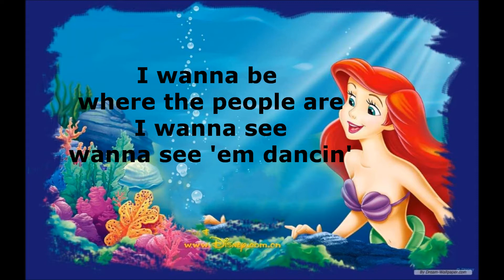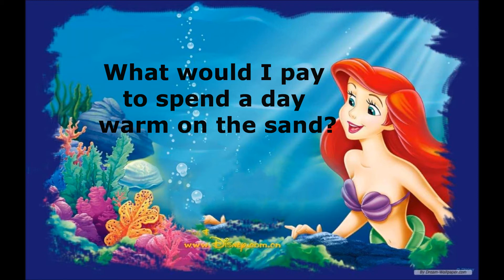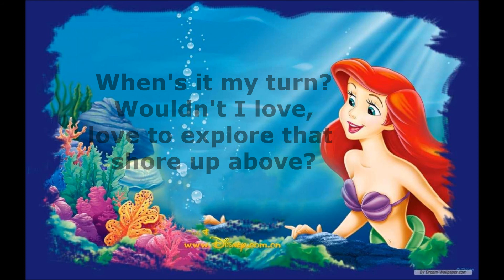Cover The Little Mermaid - Part of Your World